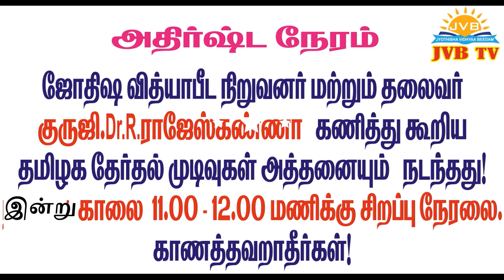24/05/19 | 97% சரியான தேர்தல் முடிவுகளை கணித்து கூறிய Guruji Dr.R ராஜேஸ் கண்ணாவுடன் ஒரு நேர்காணல்.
தமிழக சட்டமன்ற இடைத் தேர்தல் மற்றும் பாராளுமன்ற பொதுத் தேர்தல் முடிவுகளை ஜோதிஷ வித்யா பீட நிறுவனர் மற்றும் தலைவர் குருஜி Dr R. ராஜேஸ் கண்ணா அவர்கள் சென்ற மாதமே ஜோதிடம் ,பெண்டுலம்,ஜாமக்கோல் ஆரூடம்,சோளிப் பிரசன்னம் ஆகிய புராதன முறைகளின் மூலம் ஆராய்ந்து கூறினார்.